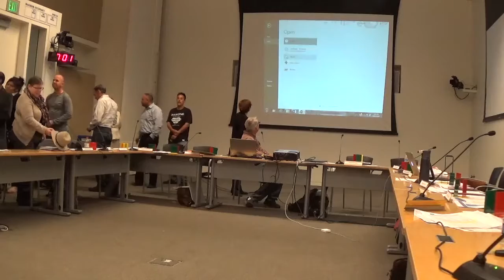161012viiB Finalize 2016 17 Work Plan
Neighborhoods Commission
Meeting of October 12, 2016